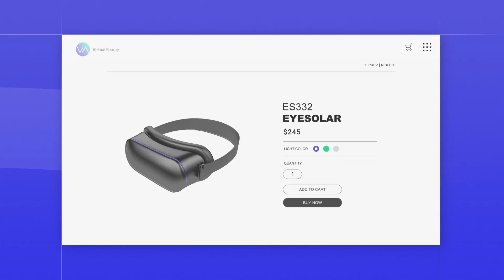Bem-vindo ao Velo by Wix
Bem-vindo ao Velo, o modo avançado do editor Wix. Nosso Velo Manager Matheus Alexandre tem o prazer de apresentar a você este poderoso produto para que você possa começar a criar suas soluções personalizadas.

O Velo combina o poder do Wix com o poder do código. Crie rapidamente aplicações web complexas ou adicione funcionalidades personalizadas a qualquer site Wix, tudo em uma plataforma integrada. Você pode criar recursos exclusivos usando JavaScript e centenas de APIs Wix, integrar serviços de terceiros, gerenciar todo o seu conteúdo de bancos de dados e muito mais. Obtenha os resultados que você imagina com rapidez – basta ativar o Modo Avançado no Editor Wix ou contratar um Parceiro Wix.

Tire suas dúvidas no Fórum do Velo by Wix